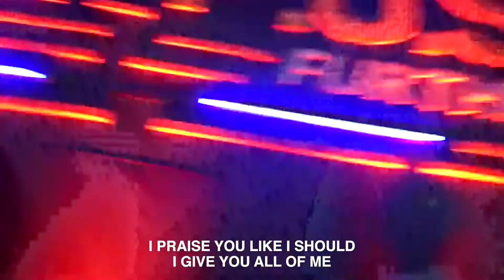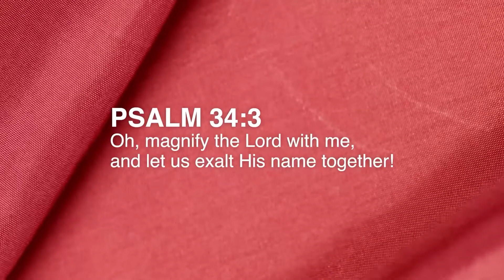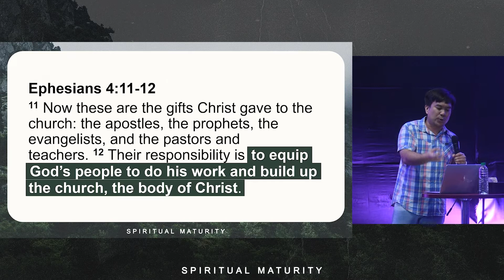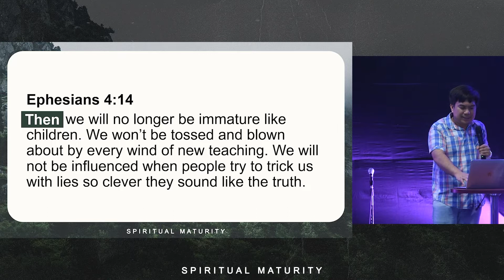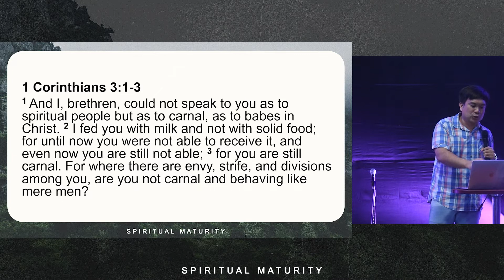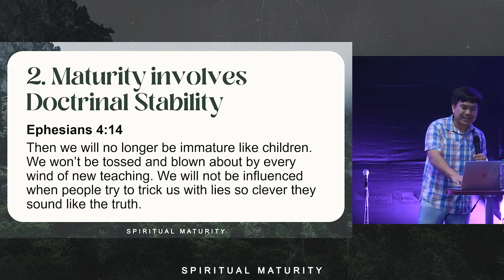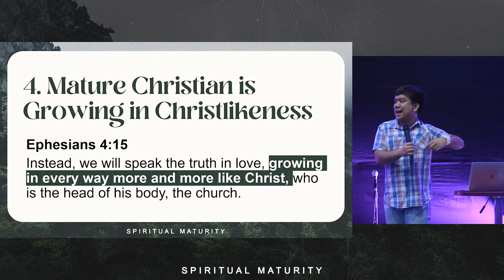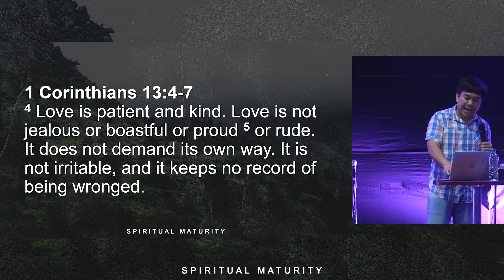SPIRITUAL MATURITY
Let us exalt and magnify the Lord today! 🙏

Watch this Online Sunday Service with your family, friends and loved ones, and together let us worship the Worthy One! 🙌

We also encourage you to Come and Experience Home on our Onsite Sunday Worship Services:
8:30am
10:30am
1:30pm
3:30pm
5:30pm